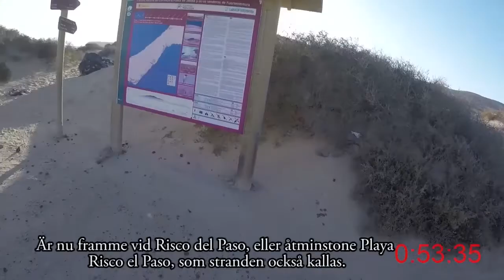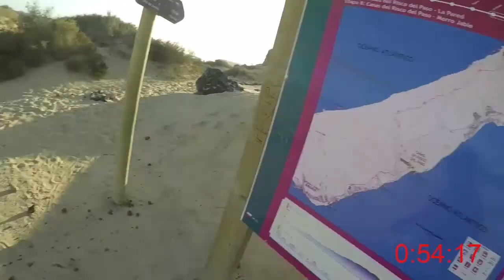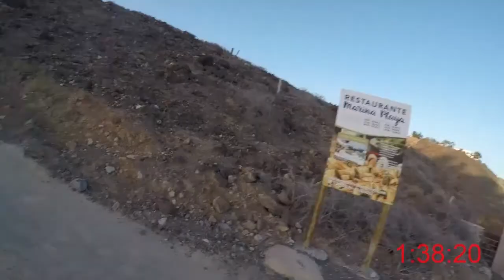Fuerteventura 2017 - Risco del Paso (Löparperspektiv, 2x)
Löparperspektiv (2x) från TUI Magic Life till Risco del Paso och tillbaka, Fuerteventura, Kanarieöarna, 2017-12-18.